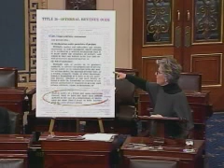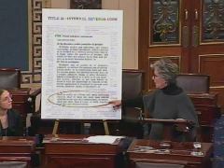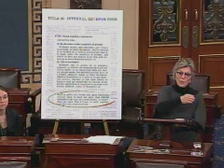Boxer Urges Colleagues to Restore Benefits to Veterans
Senator Boxer spoke on the Senate floor today urging her colleagues to restore benefits to veterans without hurting our most vulnerable children.